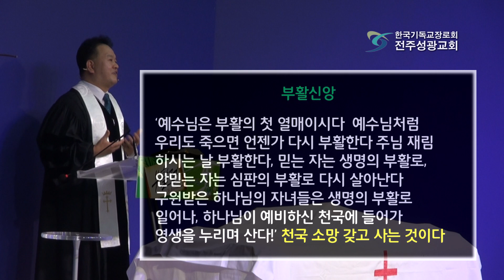부활 신앙-박철목사